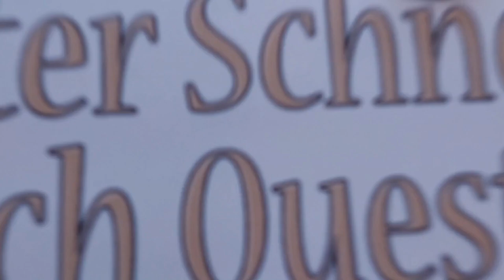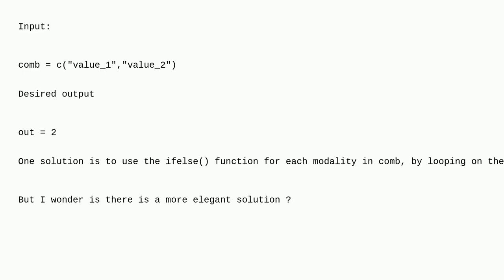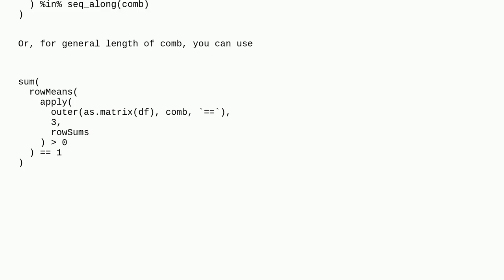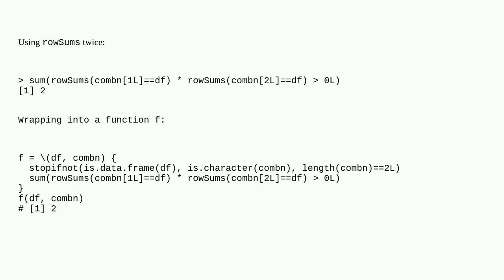Count the number of times a combination of values is present in each row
A special thanks goes out to the community

  r